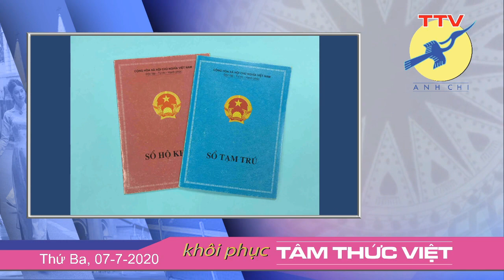🎯 Cứ nói điều mình cho là đúng